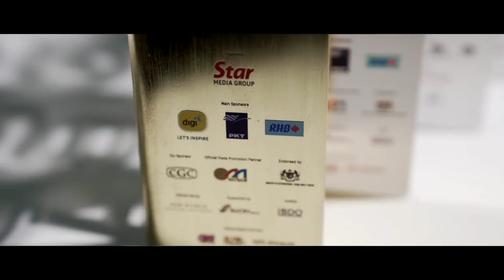Samaiden Group Berhad - Corporate Video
We are principally involved in the Engineering, Procurement, Construction and Commissioning (EPCC) of Solar Photovoltaic (PV) systems and power plants. Our other business activities include the provision of Renewable Energy (RE) and Environmental consulting services, as well as operations and maintenance (O&M) services.
Our RE consulting services mainly cover support services for development and implementation such as site assessment, system design, financial modelling and feasibility study, preparation of tender submission documentation for the RE related projects.
As for Environmental consulting services, we provide landfill and waste management services including independent assessment reports to quantify and verify landfill gas emissions. In additional, we carry out environmental investigation and assessment which involves assescing site geological conditions, identifying and estimating the composition and emission of landfill gases, and collecting groundwater and soil samples for testing at an external laboratory.
The function of O&M services is to ensure that the plant operates safely and continuously at its optimum capacity. Part of our O&M activities includes providing performance monitoring and evaluation of the solar PV power plant.